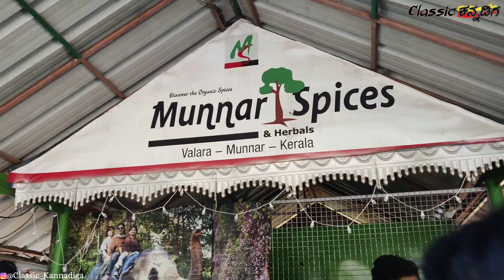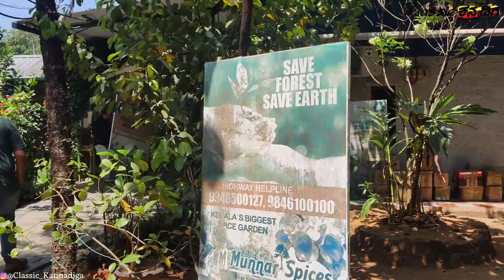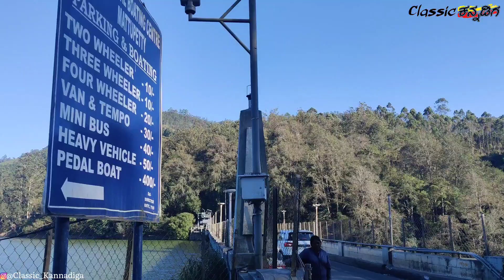Munnar | Kerala | Valara Falls | Echo point | Madupetty Dam | EP #1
ನಮ್ಮ ವೀಡಿಯೋಸ್ ಹೊಸ ಹೊಸ Updates ಗಳನ್ನು ಸೋಶಿಯಲ್ ಮೀಡಿಯಾದಲ್ಲಿ ಪಡೆಯಿರಿ.